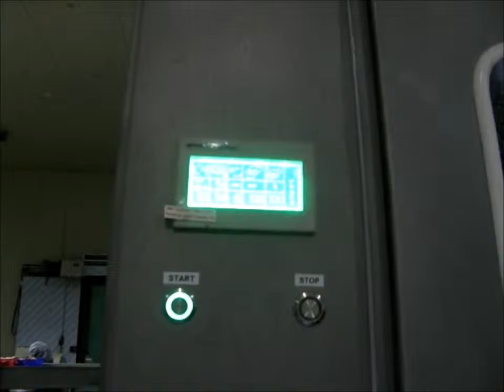Инъектор Inwestpol AN 110